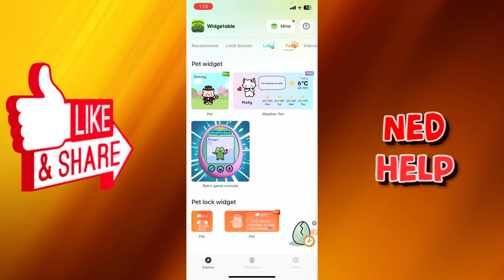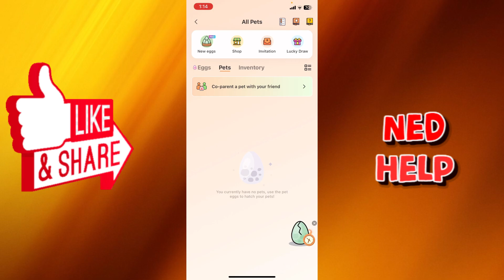How To Delete Pet In Widgetable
In this video I show you how to delete pet in Widgetable. If you want to learn how to remove a pet in Widgetable then this is the tutorial for you.